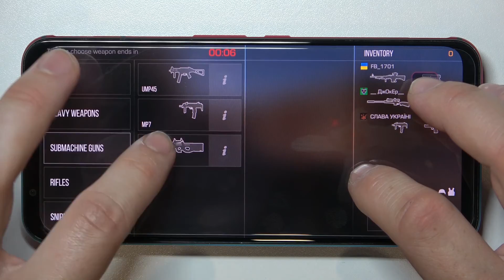ZTE Nubia Red Magic 5S - Standoff 2 |😈 GAMING TEST | AMOLED, 144Hz Display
Hey to the Hardreset_info Tests channel! Now, we will check the gaming predispositions in one of the most popular free games available on the google store - Standoff 2! Today we're checking out the ZTE Nubia Red Magic 5S for you in one of the most popular game - Standoff 2!

How Standoff 2 works on ZTE Nubia Red Magic 5S? How Standoff 2 works on ZTE Nubia Red Magic 5S? How to play Standoff 2 on ZTE Nubia Red Magic 5S? How Standoff 2 is running on ZTE Nubia Red Magic 5S? How to check performance of Standoff 2 on your ZTE Nubia Red Magic 5S?

  Pressure sensitive zones (300Hz touch-sensing)
Built-in cooling fan
DISPLAY Type AMOLED, 144Hz
PLATFORM OS Android 10, Redmagic 3.0
  UFS 3.1